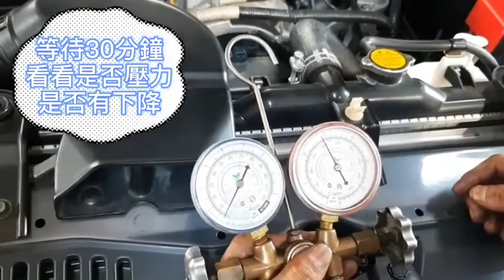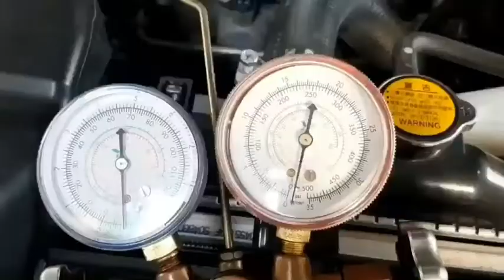冷氣系統維修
才能隨時收到慶通汽車 進口車專修 最新汽車保養維修知識喔!

慶通汽車服務廠資訊:
台北市濱江廠 104台北市中山區濱江街138號 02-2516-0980
新北市新店廠231新北市新店區中興路一段57號 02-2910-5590
桃園廠334桃園市八德區中華路195號 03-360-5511
中壢霖麒廠320 桃園市中壢區環中東路606之16號 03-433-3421
新竹廠302 新竹縣竹北市中華路279號 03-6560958
台中廠407台中市西屯區中清路三段123-1號 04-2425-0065
文心廠407 台中市西屯區文心路三段46號 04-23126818
台南廠710台南市永康區中正南路315號 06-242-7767
高雄市大中廠813高雄市左營區大中一路472號 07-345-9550
WOW好站桃園站 320 桃園市中壢區文化二路95號 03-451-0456